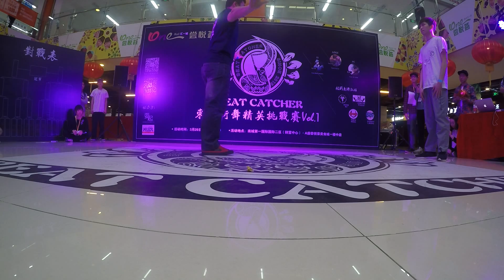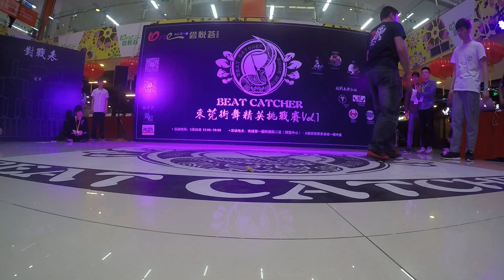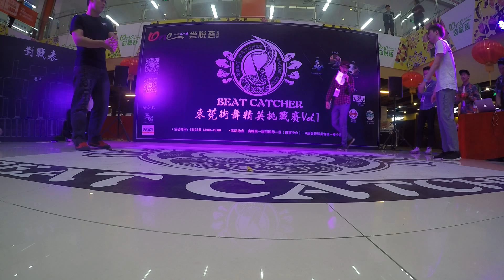Beat Catcher Popping Battle - Best32 - KC